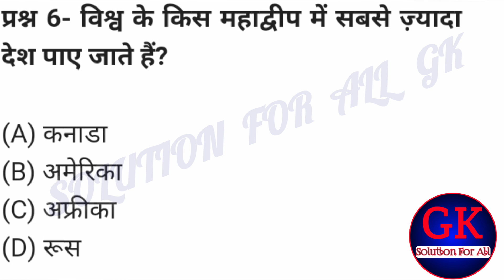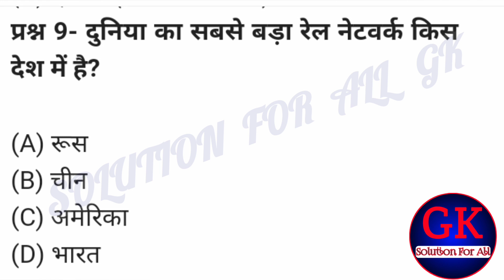Top 10: world gk Video || world gk Questions Answers|| विश्व के प्रश्न उत्तर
your queries;-
Queries solve :-
india g.k
delhi police india gk
india gk delhi police
india static gk in hindi
india gk
india ka gk
india gk by subhash charan
india current gk
india ke gk question
india gk subhash charan
india gk by rajveer sir
gk quiz in hindi
gk quiz
hindi gk quiz
yuva shakti gk quiz
bacchon ke liye general knowledge
bacchon ka general knowledge
general knowledge ka prashn
general knowledge question in hindi
india ka gk
lucent vividh in hindi
lucent hindi
history lucent in hindi
lucent modern history in hindi
complete lucent gk hindi
geography lucent in hindi
polity lucent gk in hindi
math science aur gk padh le song
science gk trick in hindi
science ke gk ke question
lucent gk science in hindi
science gk in hindi
science ka gk
gk science questions in hindi
one liner science gk in hindi
science mein gk
utkarsh classes current affairs
bihar ka current affairs
bihar police current affairs
bihar utkarsh current affairs
current affairs by sonveer sir
kon kya hai current affairs 2023
2023 current affairs in hindi
drishti current affairs in hindi
utkarsh classes
current affairs drishti ias in hindi
aaj ka current affairs utkarsh classes
mp science gk in hindi
Competitive exams gk
science gk
gk political science in hindi
science ka gk question
gk question science ke
science mein gk question
mp gk science
Up police gk science 2023
mp police gk science
science g k questions in hindi
science gk mp police
science ke question gk
gk science
mp police science gk
gk questions science in hindi
science ka gk ka question
samanya science gk in hindi
india current gk
chhattisgarh ka general knowledge
general knowledge prashn uttar
general knowledge
general knowledge questions answers
general knowledge ke prashn uttar
gk
up gk
bihar gk
gk question
gk gs masti
gk point rahul
gk quiz
hindi gk quiz
gk quiz video
Gk quiz
gk quiz hindi
gk quiz video kaise banaye
ar wala gk quiz
rajasthan gk quiz
g k jamana
rajasthan gk
gk question answer
gk drishti
jharkhand gk
haryana gk
Up gk
Bihar gk
Mp gk
Rajasthan GK
g.k questions in hindi
gk video
gk gk
india gk
gk sawal
ashok sir rajasthan gk
hindi lucent
physics lucent gk in hindi
modern history lucent in hindi
History gk question answer ( इतिहास प्रश्न उत्तर ) History ka question, history by khan sir, gk
History mcq
Complete History mcq
History Question
indian History question in hindi
pcs History
इतिहास प्रश्न उत्तर
History for competitive exams
History best mcq